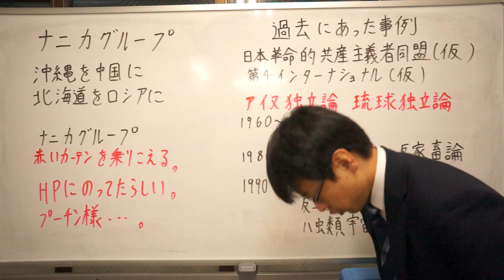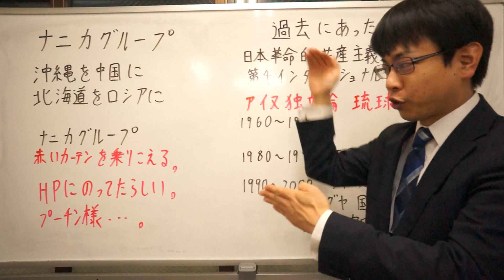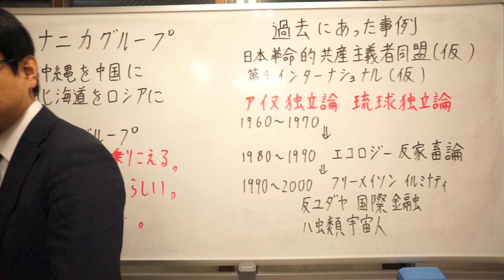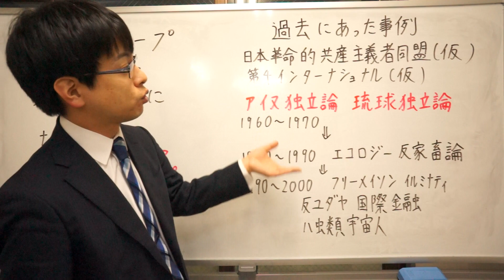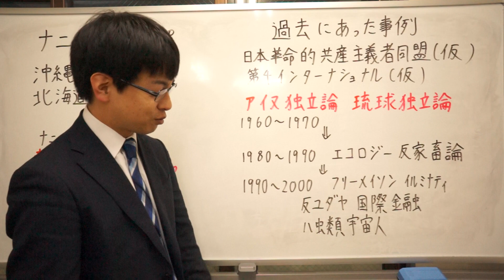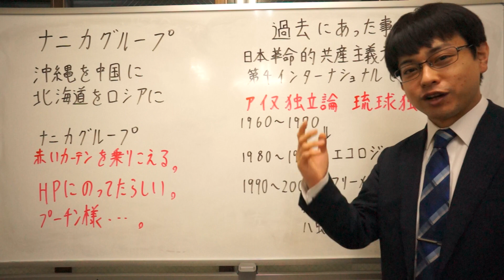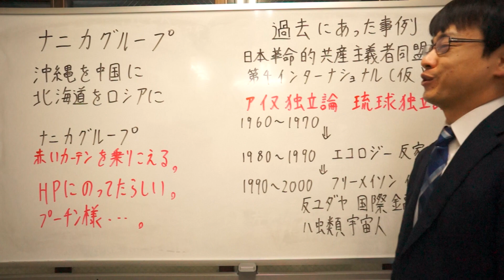ナニカグループ 沖縄を中国に北海道をロシアに・・・（昔からあるでよ！）